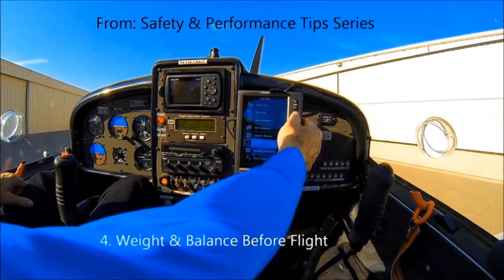Sting Flight...Awesome Flying, Now!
Scenic, educational and extreme flying in a Sting, a two-seat, carbon-fiber airplane made by TL Sport Aircraft in the Czech Republic and distributed in the U.S. by SportairUSA.
Pilot Rich DeHaven has logged over 1,400 hours in this little rocket in just 4.5 years.
Check out one or more of the Playlists below.
You can also follow Sting Flight on Facebook!